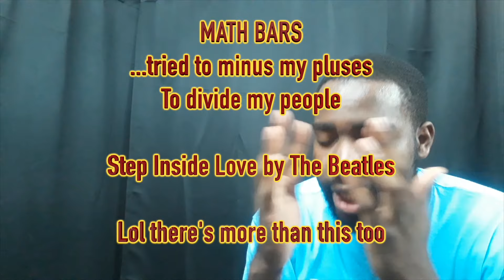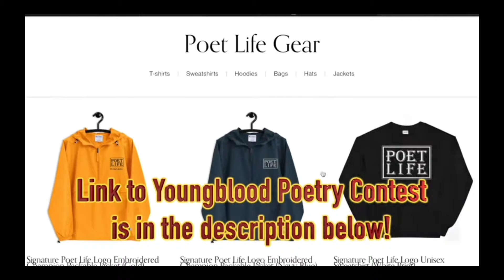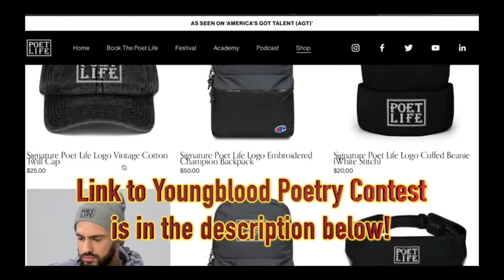🔥Poet Reacts to Wretch 32 & Avelino's Fire in the Booth! | Rap Legends🔥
My poet reaction to Wretch 32 and Avelino on Fire in the Booth (FITB) is here for you to enjoy. These UK rappers are legends, poets, wordsmiths, lyrical geniuses with the most clever bars and rhymes. I hope to react to more of their fire in the booths in the future.

Watch me discuss how to grow as a Youtuber & Poet on Poet Life Podcast | S3: Ep 13